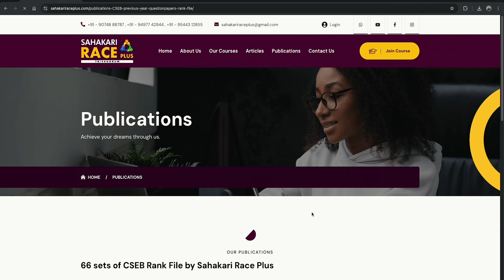CSEB 66 Sets PYQ Rank file || Get more info Contact us || 08069211777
നിങ്ങളെ വിജയ വഴിയിൽ എത്തിക്കാൻ സഹകാരി ഒപ്പമുണ്ട്
സഹകരണ മേഖലയിലെ ജോലി സഹകാരി റേസ് പ്ലസിലൂടെ .!

Price Details - for Sahakari Students ₹ 480, Others ₹ 580

സഹകാരിയുടെ ഏറ്റവും പുതിയ CSEB  ബാച്ചിനെ പറ്റി അറിയുവാനും ജോയിൻ ചെയ്യുവാനും താഴെ കാണുന്ന ലിങ്കിൽ ക്ലിക്ക് ചെയ്യൂ

സഹകരണ മേഖലയിലെ കൂടുതൽ വാർത്തകൾക്കായി  സഹകാരിയുടെ TELEGRAM ചാനലിൽ ജോയിൻ ചെയ്യാം